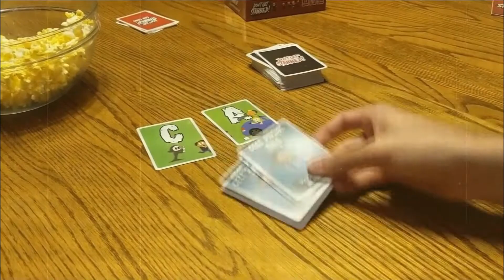Don't Get Stabbed! The Party Game Where You Get to Kill Your Family and Friends (for Pretend).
Exciting Adult Card Game for Horror Movie Fans!

KILLER GAME NIGHT - Don’t Get Stabbed! is a party game where you get to kill your family and friends! ... for pretend of course. It’s inspired by horror movies of the 70’s, 80’s and 90’s, but is light-hearted enough for everyone to enjoy. The ultimate Halloween game!

A FRIEND VS. FRIENDS GAME - This entertaining game is playable for 3 to 5 players. One person is elected as the killer (whoever is the most evil in your group) and the rest are victims. The killer wins by killing all the victims. The victims win by escaping.

HILARIOUS ARTWORK - The average player will love this game for its gameplay! The horror fan will love the art on many of these cards which features classic horror movie tropes. There is tons of fun in playing this game and in its artwork.

ADULT PARTY GAME – It may look cute, but like most horror movies it has topics you probably don’t want your children knowing about. For ages 18+.